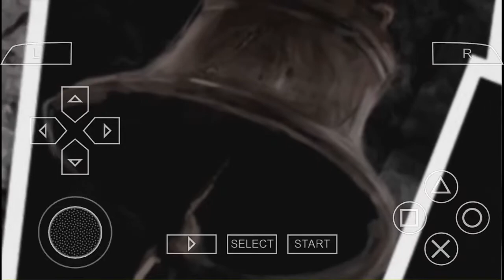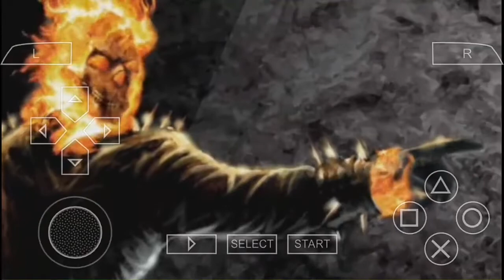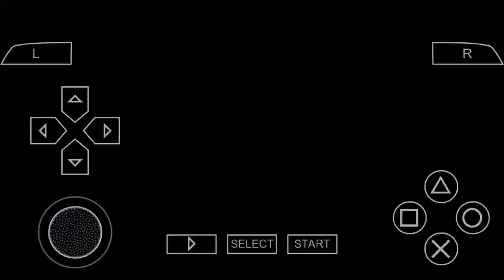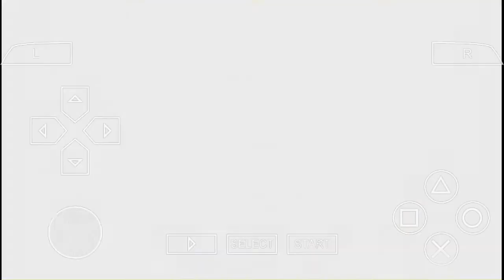Gameplay Ghost Rider ~ [ STORY MODE ] [ PPSSPP ] - ( 4-8 : PSYCHO STORM )